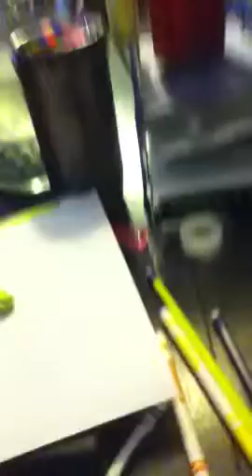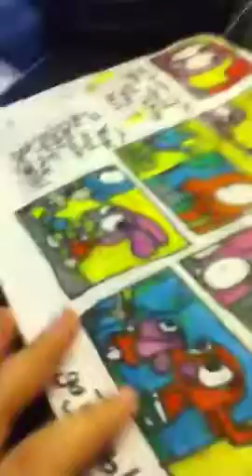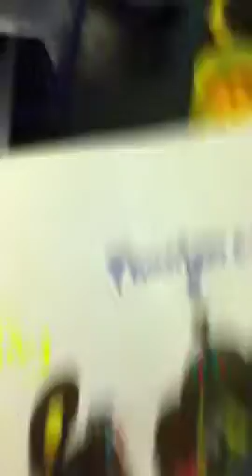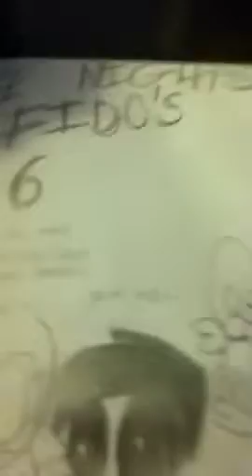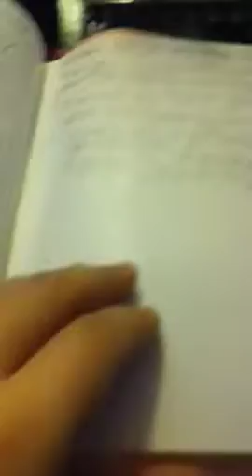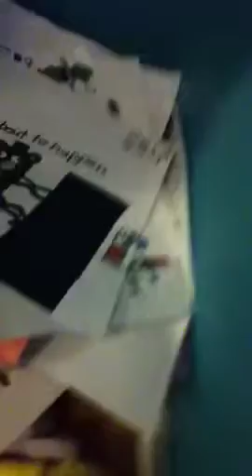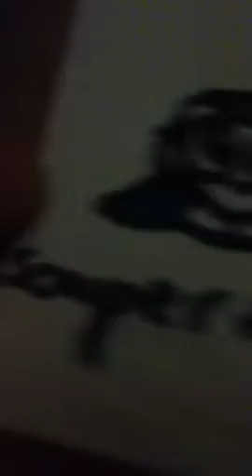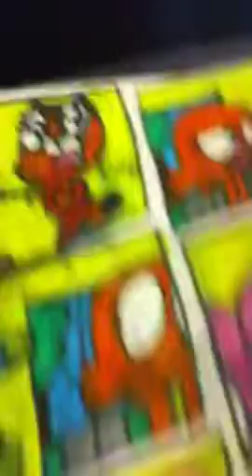FIVE NIGHTS AT FIDOS my drawings ep. 1